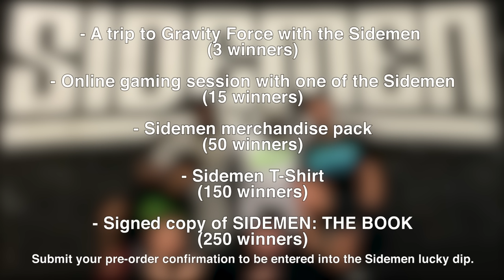SIDEMEN STRENGTH CHALLENGE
(COMPETITION OPEN TO UK CUSTOMERS ONLY)

ENTER THE SIDEMEN LUCKY DIP
Submit your pre-order confirmation to be entered into the Sidemen lucky dip and be in with a chance of winning one of these amazing prizes!

• A trip to Gravity Force with the Sidemen (3 winners).
• Online gaming session with one of the Sidemen (15 winners)
• Sidemen merchandise pack (50 winners)
• Sidemen T-Shirt (150 winners)
• Signed copy of SIDEMEN: THE BOOK (250 winners)

The competition is open to UK customers only.  Proof of pre-order purchase can include an e-receipt, order number, screen shot of order confirmation or a scanned copy of a physical receipt.

Please include your full name, date of birth, T-shirt size and mailing address in your email.